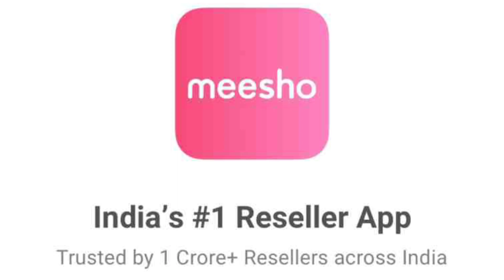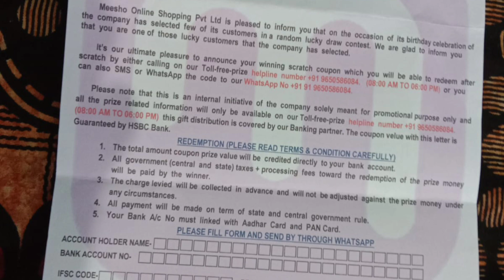meesho లక్కీడ్రా లో 12లక్షలు అలాగే కార్ వచ్చాయా,లేదా🤔మీరే చూడండిmeeshocheating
ఈ వీడియో చూడకపోతే చాలా నష్టపోతారు
meesho లక్కీ డ్రా లో 12 లక్షలు లేదా కార్ వచ్చాయా లేదా🤔meecrazyteluguammayi